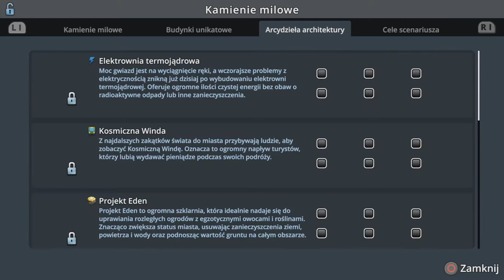#3 Zielono TU zielona TAM i anie daleko promy... - Cities Skylines PS4 7 Miasto ogrodów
Zapraszam na kolejny odcinek w którym zajmiemy się zazielenianiem naszego Miasta i nie tylko...

Plan tygodnia(Plan jest tylko teorią, a nie praktyką zazwyczaj):
Czwartek - Awizonosz Poza Prawem, Premiery(warszawska Polityka czy Przygody Awizonosza około 18:00)

Awizonosz